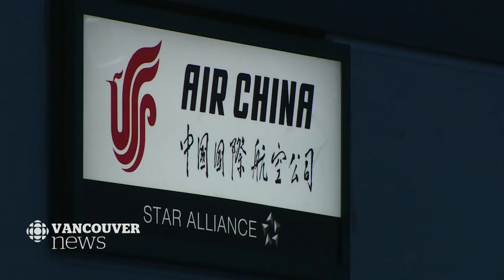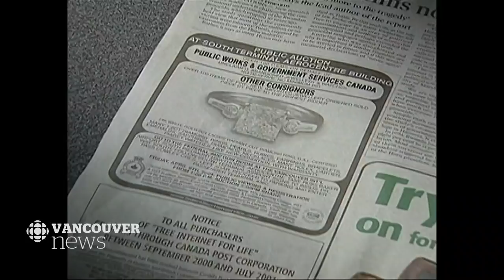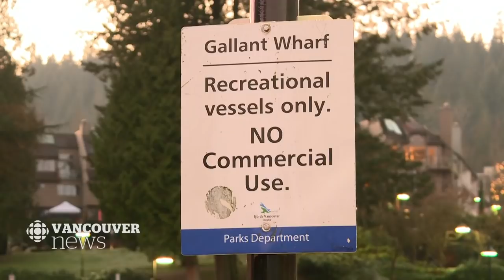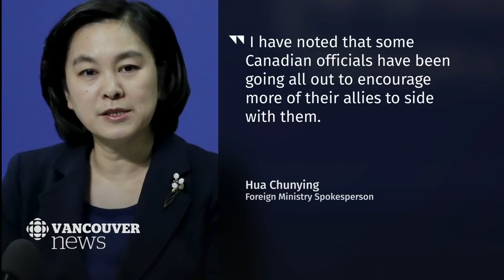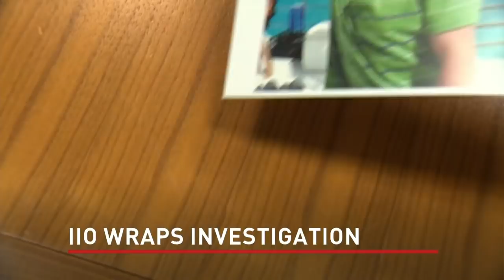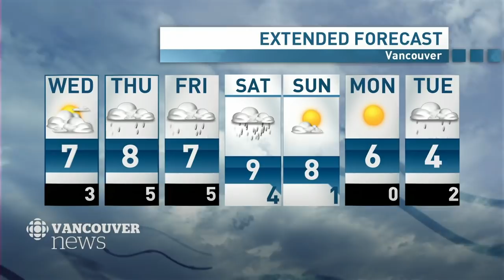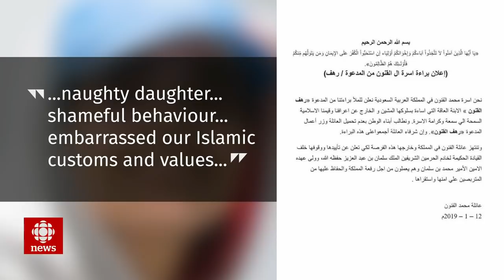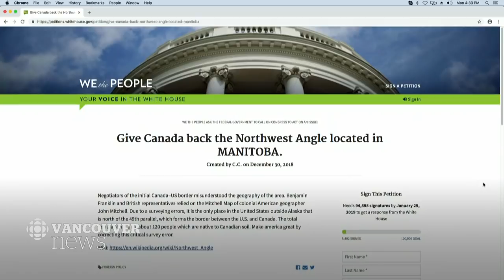WATCH LIVE: CBC Vancouver News at 6 for Tuesday, January 15